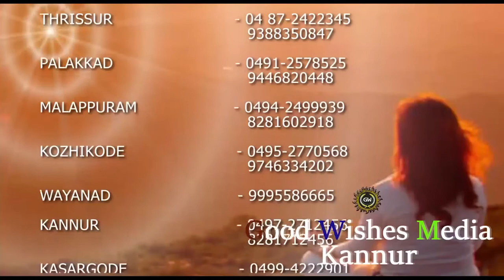Navarathri Special, 1st Day - Shaila Puthri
Navarathri Special
1st Day - Shaila Puthri
B. K. Sujana, Mananthavady